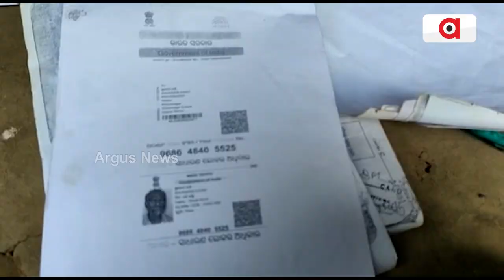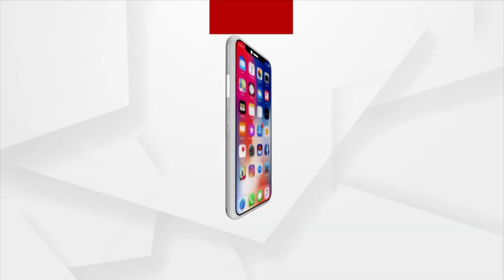Helpless Family Seeks Financial Help For Cancer Treatment In Cuttack